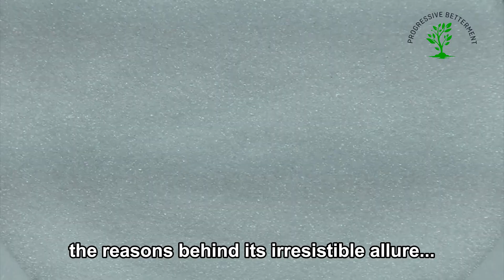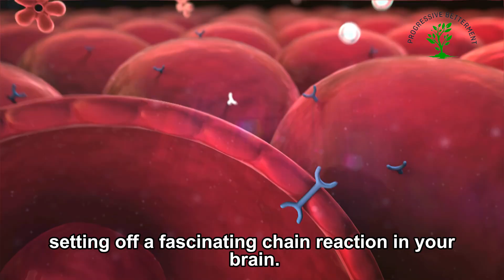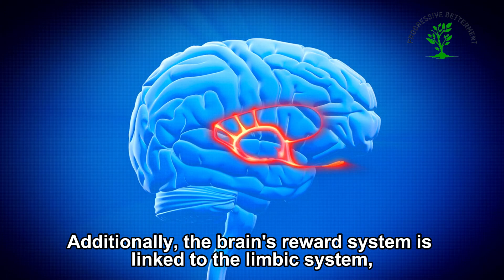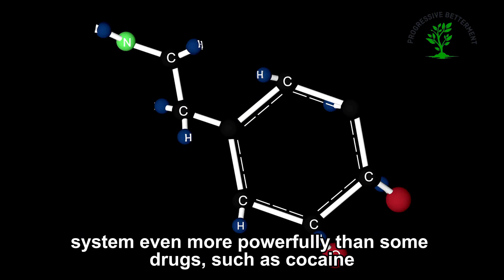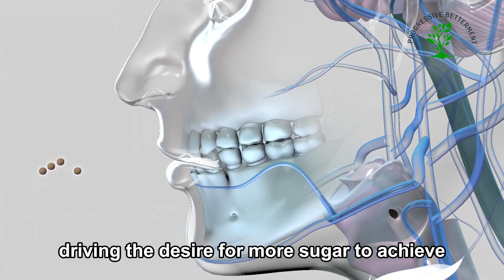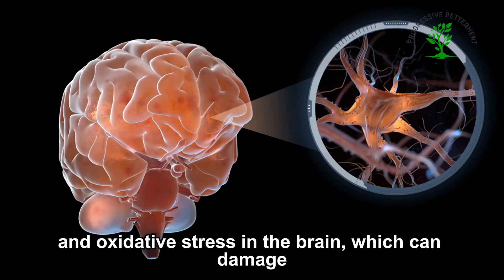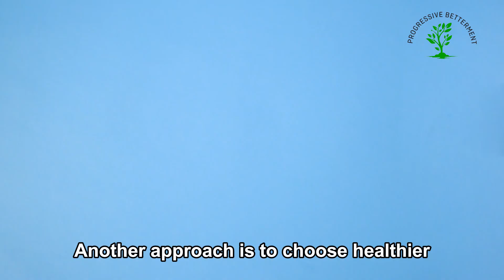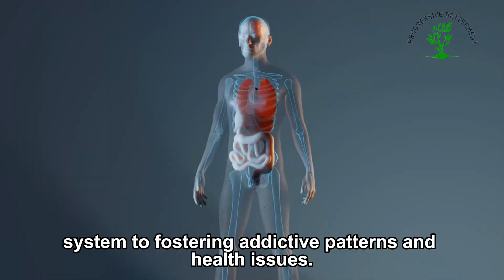How Sugar Hijacks Your Brain and Behavior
Summary of this video's message :

Ever wondered why that sugary treat is so hard to resist? It's not just about willpower. In this video, we break down the science behind sugar's irresistible appeal and how it takes control of your brain. From the moment it hits your tongue, sugar sets off a chain reaction, flooding your brain with feel-good chemicals like dopamine. But this pleasure comes at a cost. Over time, our brains adapt, leading to cravings, overeating, and even addiction-like behaviors. We'll delve into the fascinating connection between sugar and dopamine, revealing how this sweet substance can hijack our reward system. But don't worry, we won't leave you hanging. We'll also share practical tips and strategies for managing your sugar intake and breaking free from its grip. Get ready to discover the surprising truth about sugar and learn how to take back control of your cravings.

Music Used in this video :